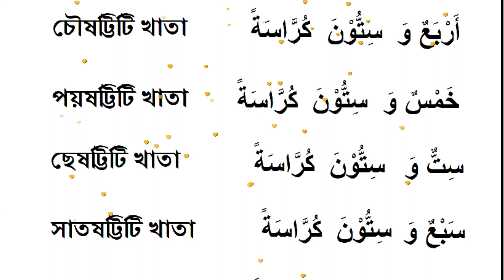৫১-৭০ আরবি সংখ্যা Ummah's Need উম্মাহর প্রয়োজন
আরবি সংখ্যা